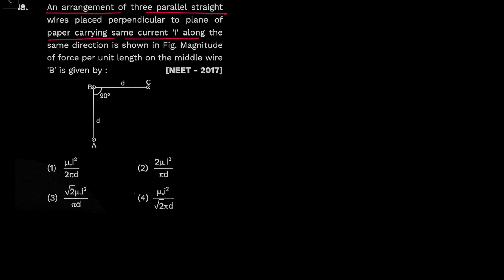Moving Charges and Magnetism Previous Year Question of NEET |18 |All PYQ Moving Charges & Magnetism